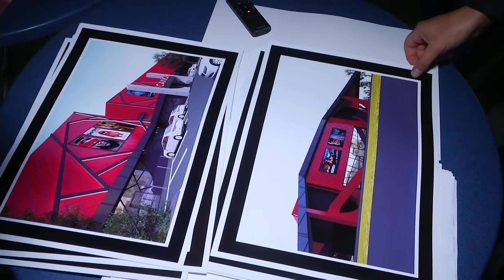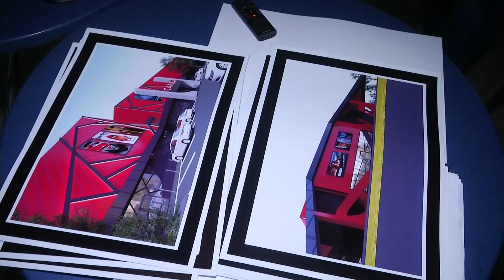Что будет на месте кинотеатра Салют?